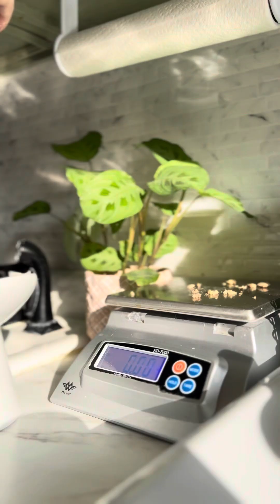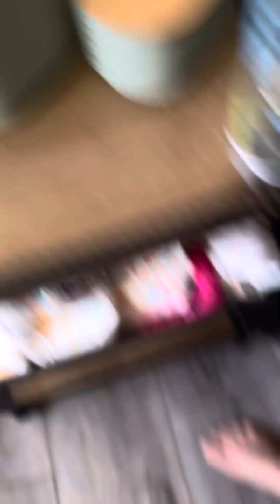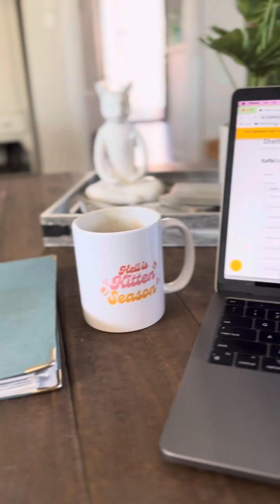Animal Rescue Feeding Time ✨ASMR✨ 😌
I am fully aware of how bazaar this is. Please do not hate us cuz you ain’t us we is also sensitive